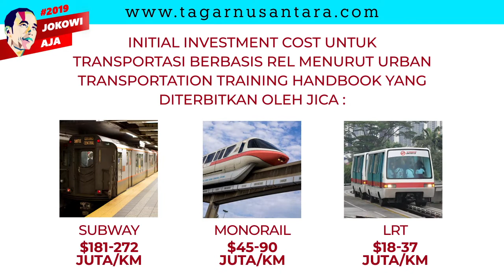Terungkap Biaya Investasi Kereta Ringan LRT Indonesia Dibanding Negara Lain Ternyata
Kementerian Perhubungan (Kemenhub) merilis data terkait perbandingan nilai pembangunan light rail transit ( LRT) di Palembang dengan LRT di dua negara tetangga seperti Filipina dan Malaysia.

Data tersebut dirilis guna menepis anggapan mark-up yang dituduhkan Ketua Umum Gerindra Prabowo Subianto terkait pembangunan LRT Palembang.Berdasarkan data yang dirilis Kemenhub, nilai investasi LRT Palembang lebih murah jika dibandingkan dengan LRT di Manila Line 1 di Filipina dan LRT Kelana Jaya Line di Malaysia.

Total capex atau belanja modal yang dikeluarkan untuk membangun LRT Kelana Jaya Line adalah sekitar 63 juta dollar AS per kilometer atau sekitar Rp 817 miliar per kilometer (kurs Rp 13.000).

Nilai tersebut digelontorkan guna membangun jalur sepanjang 34,7 kilometer, 25 unit stasiun, dan 120 unit kereta. Kemudian, nilai investasi lebih besar digunakan untuk membangun LRT Manilla Line 1, yakni 77 juta dollar AS per kilometer atau setara dengan Rp 1,004 triliun per kilometer.

Biaya tersebut digunakan untuk membangun jalur kereta sepanjang 23 kilometer, 14 unit stasiun, dan 108 unit kereta. Lantas, bagaimana dengan LRT Palembang?
Data Kemenhub menunjukkan, nilai investasi untuk LRT Palembang adalah 37 juta dollar AS per kilometer atau senilai dengan Rp 484 miliar per kilometer. Nilai investasi tersebut digunakan untuk membangun jalur kereta sepanjang 23,4 kilometer, 13 unit stasiun, dan 24 unit kereta.

"Terkait niali kontrak pembangunan LRT di Indonesia khususnya LRT Palembang yang dinilai relatif besar, dijelaskan bahwa nilai kontrak tersebut bukan merupakan nilai mutlak, tetapi pembayarannya dilakukan berdasarkan realisasi atas pengeluaran kontraktor yang telah diaudit BPKP," tulis Kemenhub Minggu (24/6/2018).